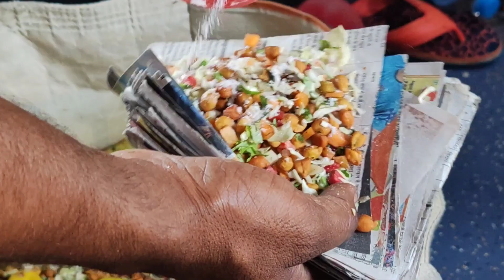पूरे देश के लोग दिल्ली पहुंच गए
swarnjyanti express
ranchi to delhi journey
journey ranchi to delhi
ranchi
delhi